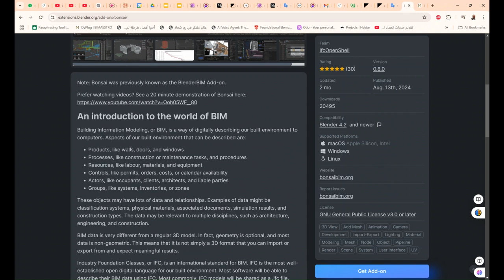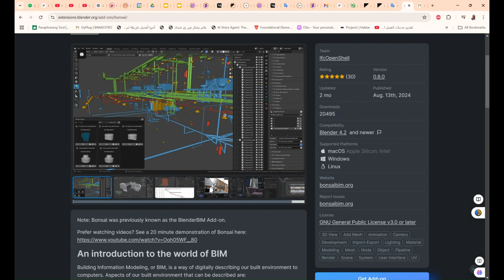Bonsai منصة أصلية لإنشاء نماذج معلومات البناء باستخدام IFC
❤️ روابط التواصل
✅ انستجرام